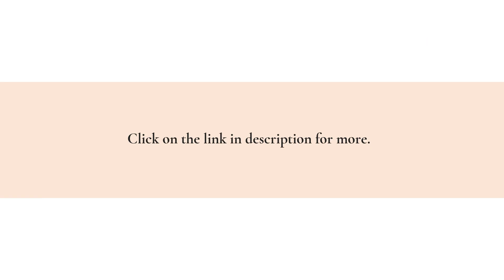Steve Buckley Explains How To Buy & Sell Commercial Real Estate Properties In Onehunga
Looking for access to local commercial listings? In addition to giving you early access to listings, Steve Buckley Commercial Property Broker Auckland has the expertise, know-how, tools, and resources to help you reach your goals. to learn more.